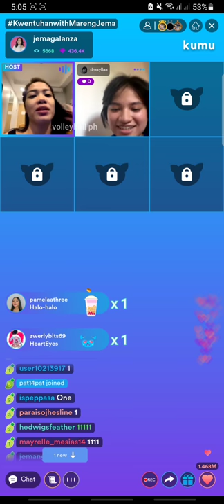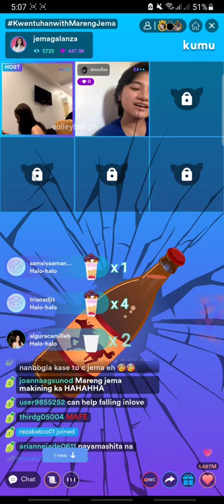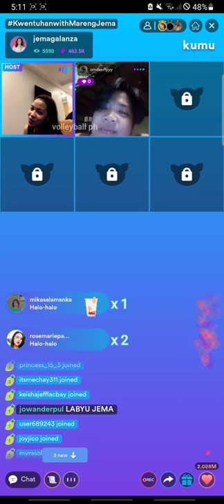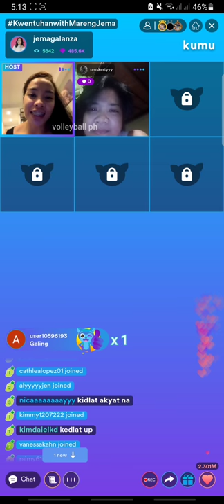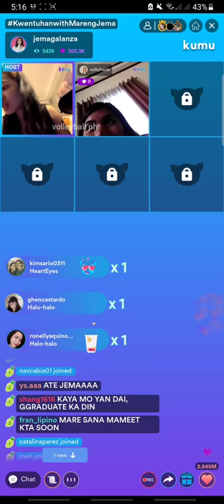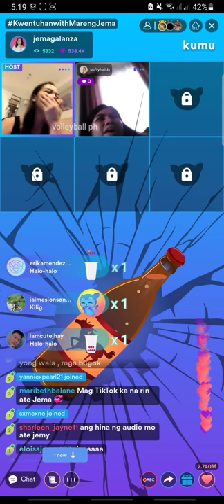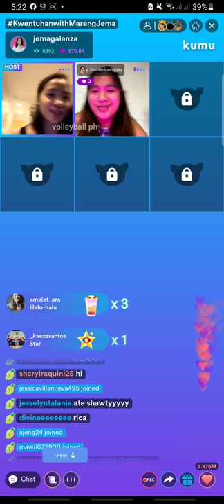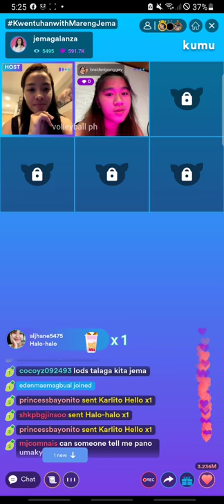Jema Galanza live on Kumu | Kwentuhan with Mareng Jema | September 22, 2021